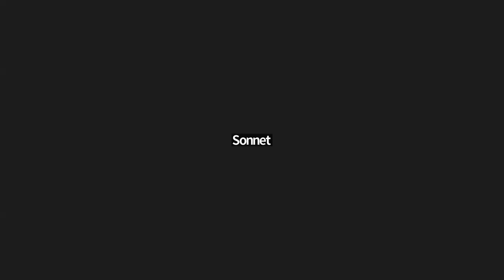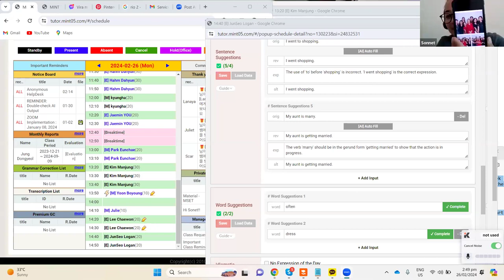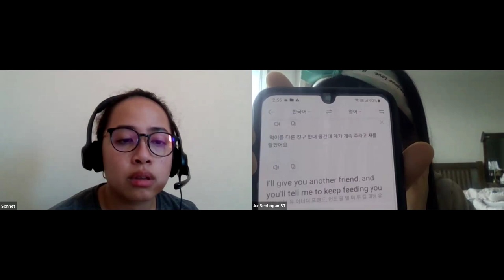20240226 1440 Sonnet 1